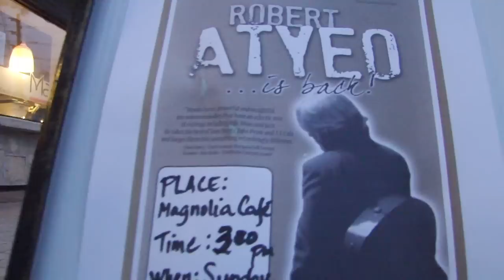Angels in the Backseat - Robert Atyeo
Robert Atyeo performs one of his best loved songs at the Magnolia Cafe in Guelph, Ontario.
Pedal Steel - Eric Lawrance
Harmony Vocal -  Tannis Slimmon